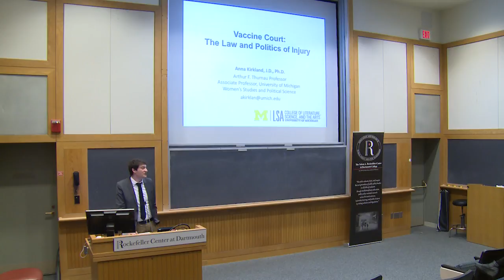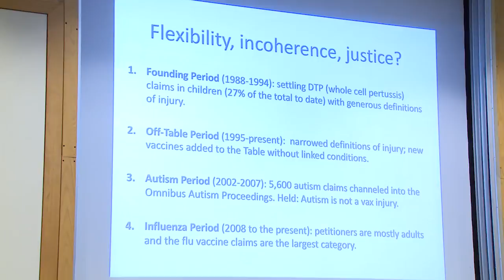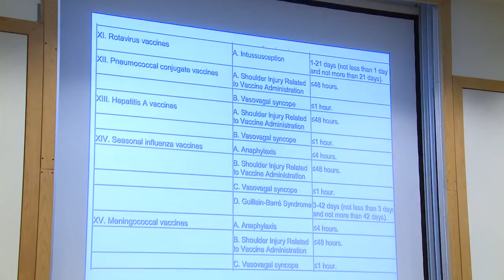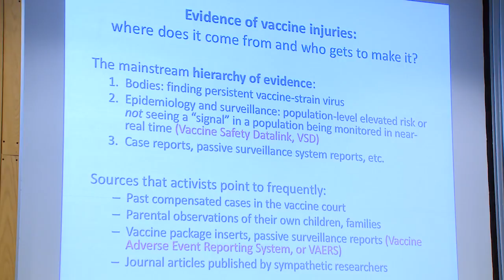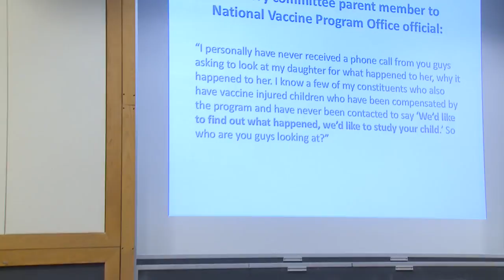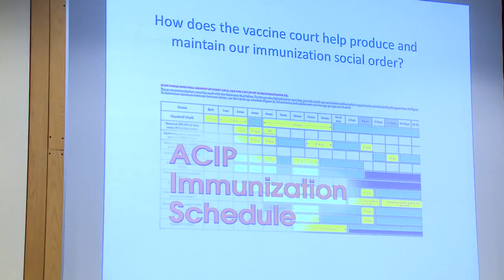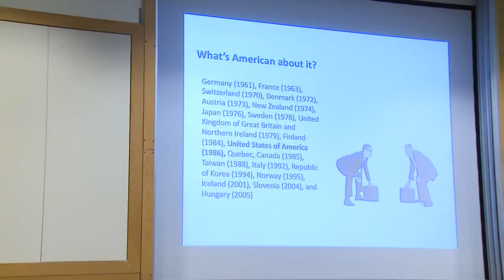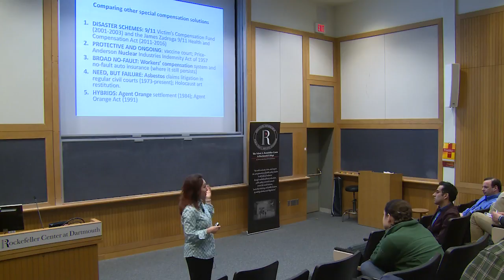Vaccine Court: The Law and Politics of Injury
Anna Kirkland
Professor and Associate Professor of Women's Studies and Political Science, University of Michigan

The vaccine court is a small special court in the Court of Federal Claims that handles controversial claims that a vaccine has harmed someone. In this court, lawyers, activists, judges, doctors, and scientists come together, sometimes arguing bitterly, trying to figure out whether a vaccine really caused a person’s medical problem. In this talk, Ms. Kirkland presents findings from her new book on the vaccine court. She focuses on the core question of her research, namely, how do we come to recognize vaccine injuries? She argues that our political and legal response to vaccine injury claims shows how legal institutions can handle specialized scientific matters.

Speaker Bio:

Anna Kirkland, J.D., Ph.D., is Arthur F. Thurnau Professor, Associate Professor of Women’s Studies and Political Science, and Associate Director of the Institute for Research on Women and Gender (IRWG) at the University of Michigan. She is the author of Fat Rights: Dilemmas of Difference and Personhood (New York University Press, 2008) and co-editor with Jonathan Metzl of Against Health: How Health Became the New Morality (New York University Press, 2010). In her new book, Vaccine Court: The Law and Politics of Injury (New York University Press, 2016), Kirkland explores how activists and government actors come to know, identify, and compensate for vaccine injuries, and what recent debates over vaccine safety reveal about democratic engagement with volatile scientific questions in the contemporary United States. Recent articles include also “Power and Persuasion in the Vaccine Debates: An Analysis of Political Efforts and Outcomes in the States, 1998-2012,” “Credibility Battles in the Autism Litigation,” “The Legitimacy of Vaccine Critics: What’s Left after Autism?,” and “The Environmental Account of Obesity: A Case for Feminist Skepticism.” Kirkland recently received a National Science Foundation grant to study the organizational handling of rights claims against sex discrimination in health care settings under the Affordable Care Act.

The Nelson A. Rockefeller Center for Public Policy and the Social Sciences